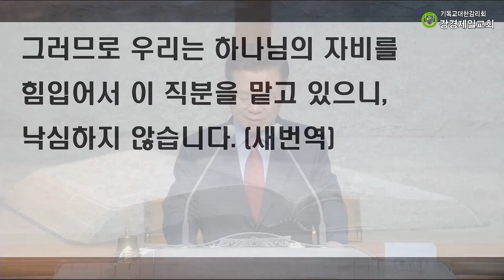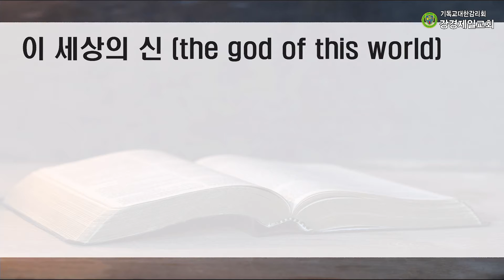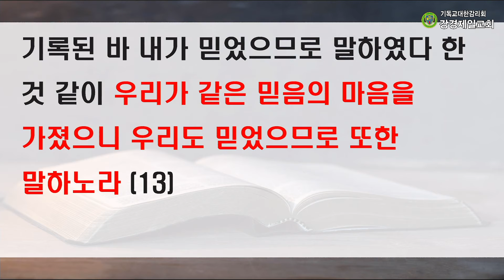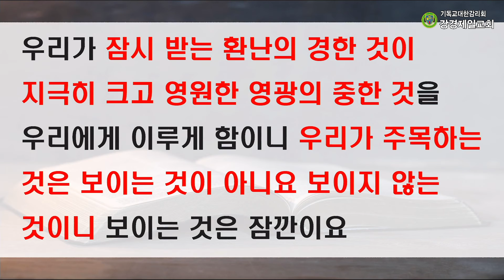20210730 강경제일교회 새벽기도회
20210730 강경제일교회 새벽기도회

성경 : 고린도후서 4 : 1~18
말씀 : "날로 새로워져라!" 박재진목사